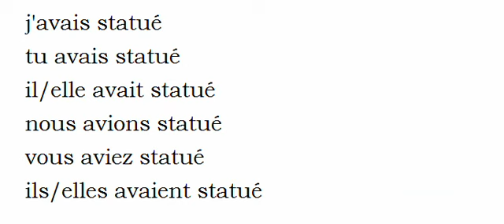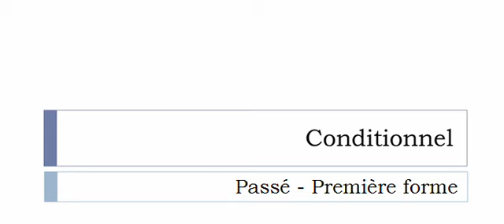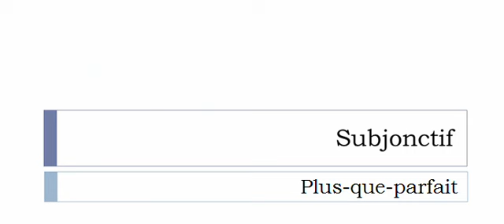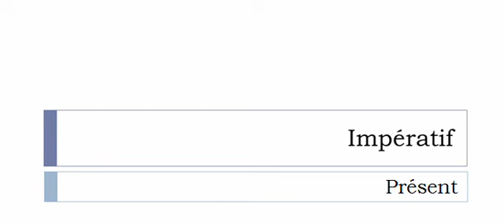Imparare il francese = Coniugazione = Statuer